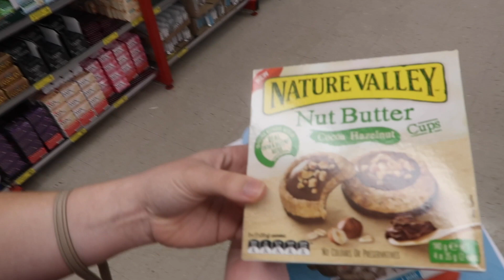Fathers Day Vlog 2020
♡Mads♡